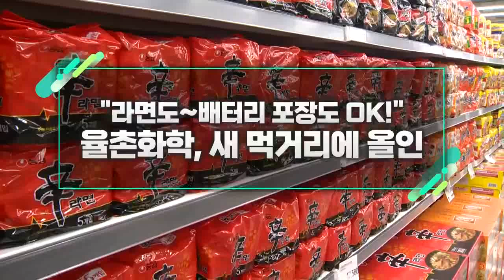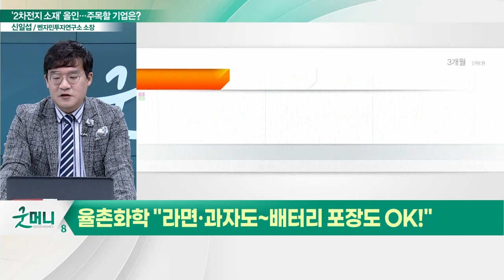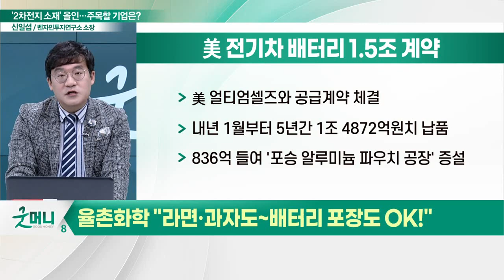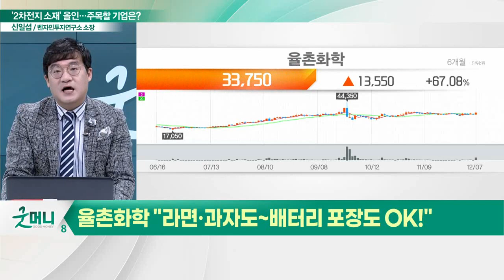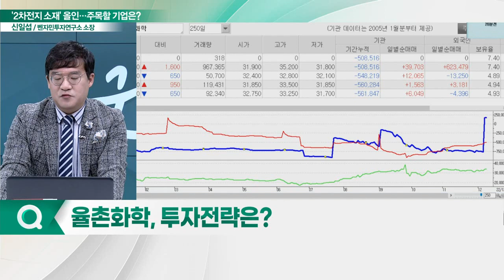율촌화학, 새 먹거리에 올인... "라면도~ 배터리 포장도 OK!"_신소장의 시그널 (20221208)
율촌화학(008730) "라면·과자도~ 배터리 포장도 OK!"
- LG에너지솔루션, 중대형 파우치 개발 지원
- 일본 독점 배터리파우치 국내 최초 국산화 성공
- 美 얼티엄셀즈와 1.5조 공급 계약 체결